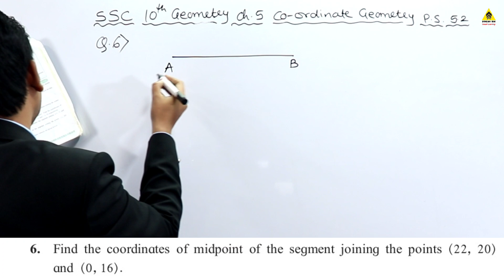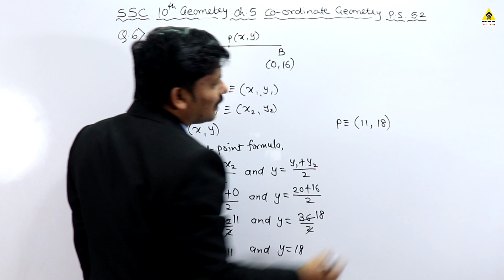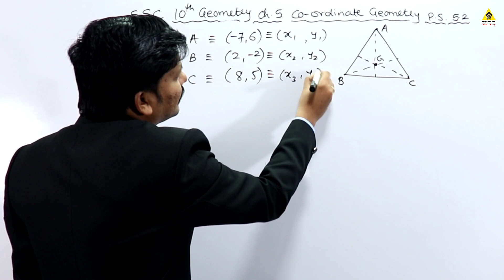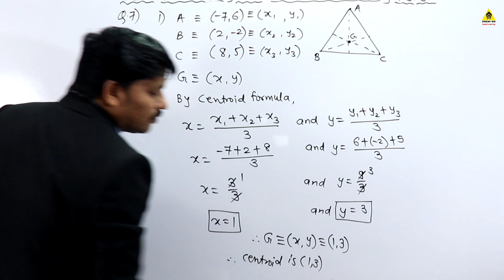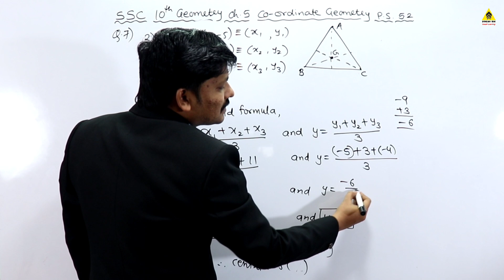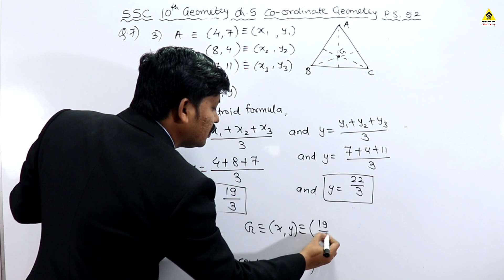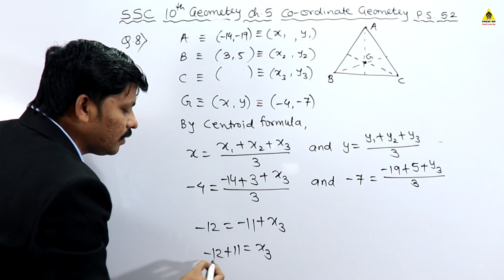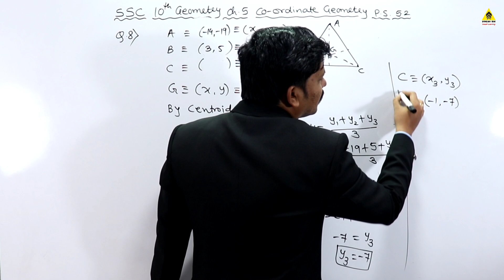Ch.5 Co-ordinate Geometry P.S.5.2 Part 8 | 10th Geometry SSC Maharashtra Board | Dinesh Sir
Join My Telegram Channel "Dinesh Sir" and SSC Toppers Group on Telegram with this